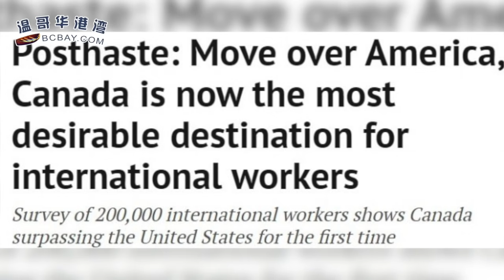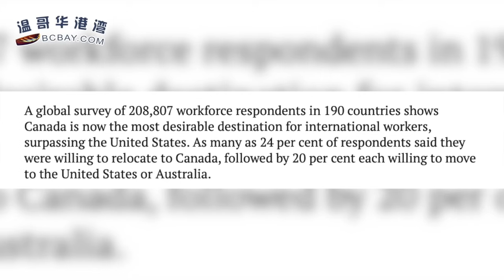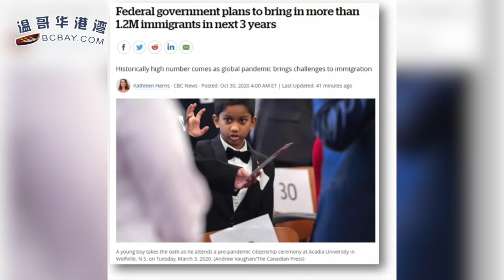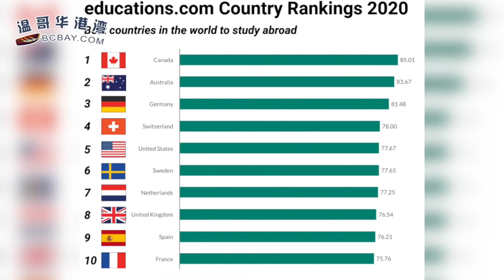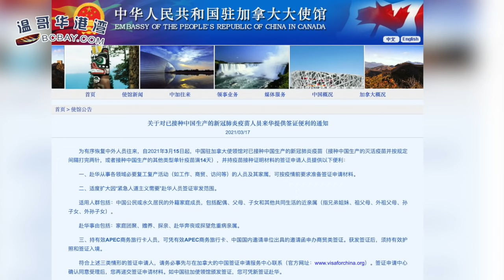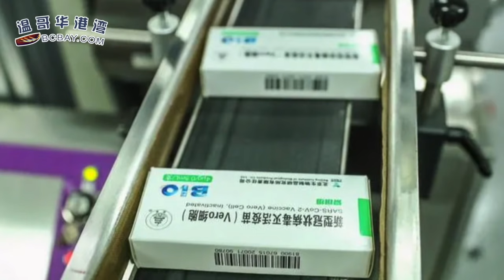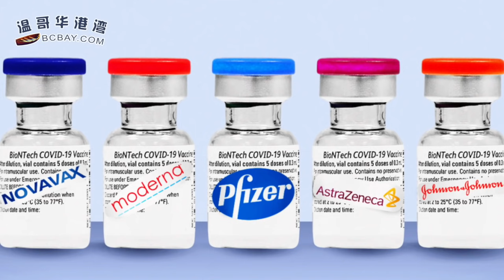厉害了！加拿大首超美国，这个权威榜单拿下第一！加拿大央行宣布停止增加货币刺激 加息等2023年；打中国疫苗就能回国？华人们最关心以下细节（《港湾播报》20210323-02 JAJJ)